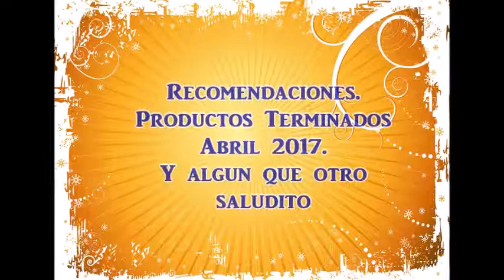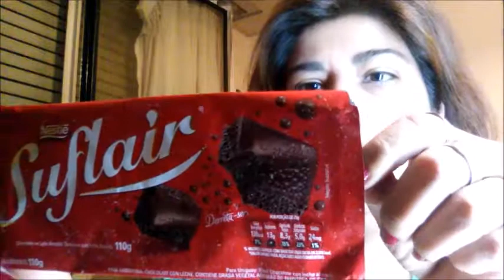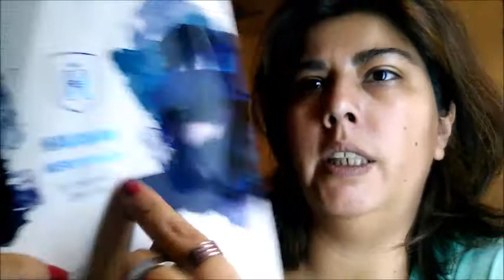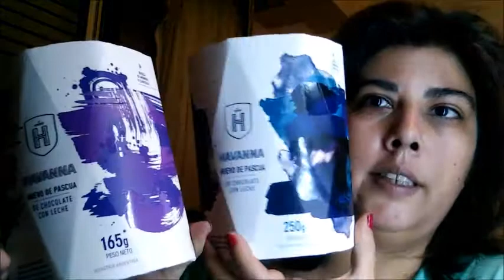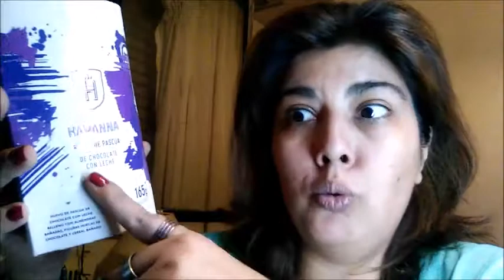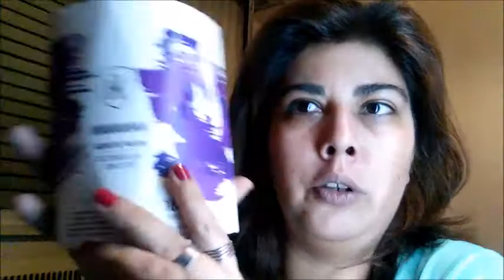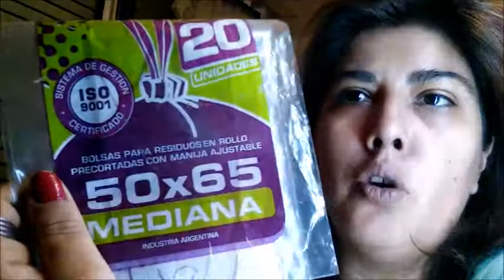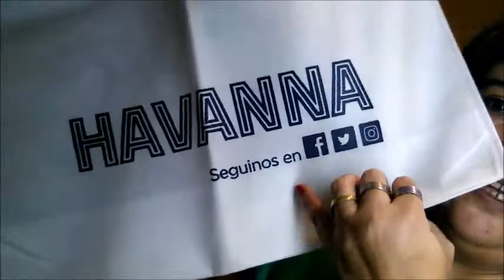Recomendaciones. Productos terminados (Abril 2017)